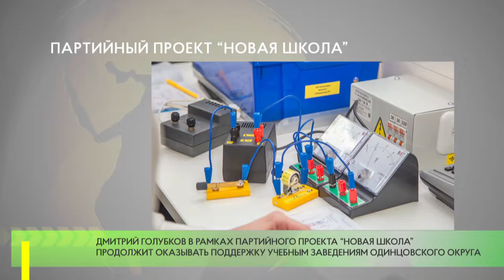Партийный проект «Новая школа»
По инициативе депутата Московской областной Думы от партии «Единая Россия» Дмитрия Голубкова, в рамках реализации проекта «Новая школа» Зареченскую школу и Немчиновский лицей оснастили новым оборудованием.